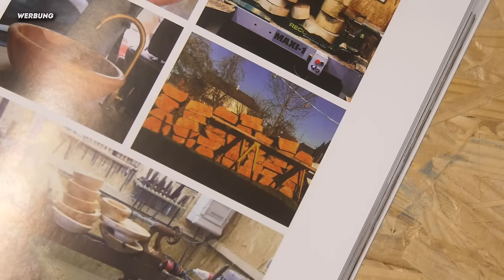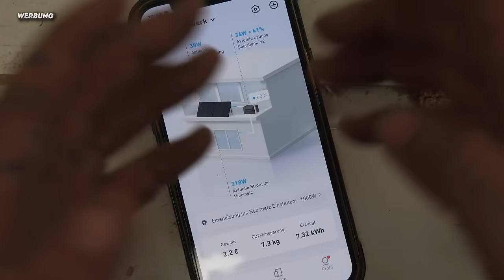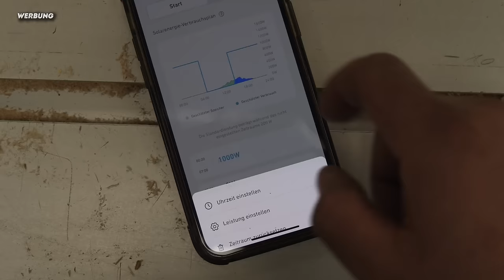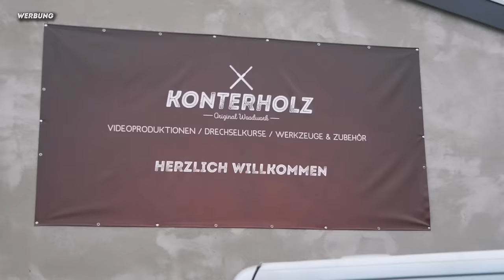Die 6 größten HIGHLIGHTS in meinen Werkstätten! Anker SOLIX Balkonkraftwerk mit Speicher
Sichere dir jetzt das Anker SOLIX Solarbank Dual-System inkl. dem 800W Mikro-Wechselrichter, sichere dir 1000€ Rabatt und senke langfristig deine Stromkosten

Um mehr über die Anker SOLIX Solarbank 2 Pro zu erfahren, klicken Sie